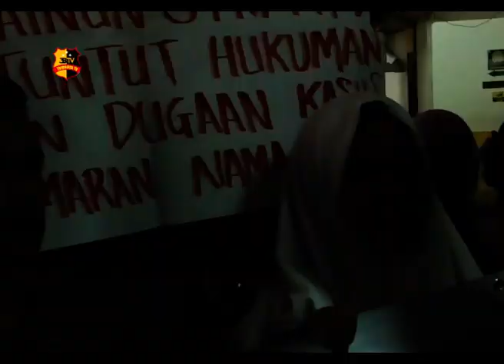KASUS PENCEMARAN NAMA BAIK PDAM TIRTANADI MEDAN, TERDAKWA FAISAL DIVONIS SATU TAHUN PENJARA